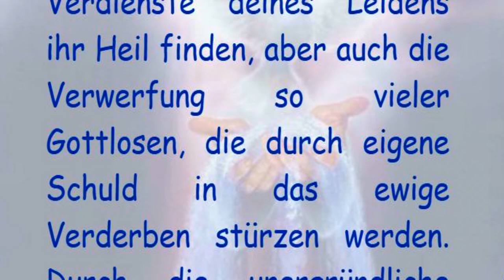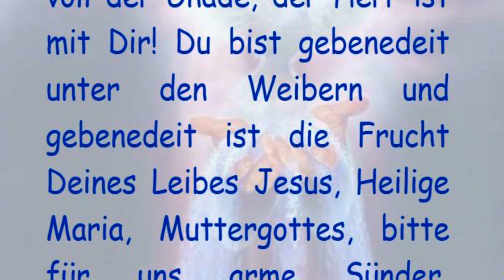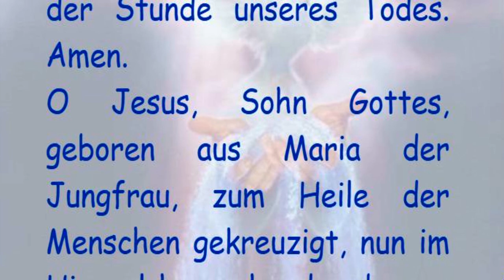5. Christi Barmherzigkeit gegenüber dem reumütigen Sünder